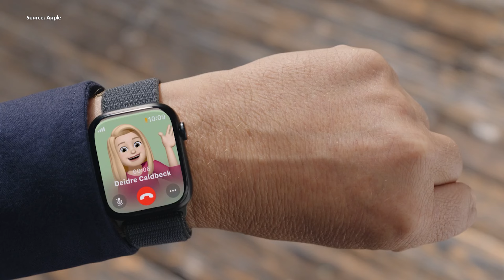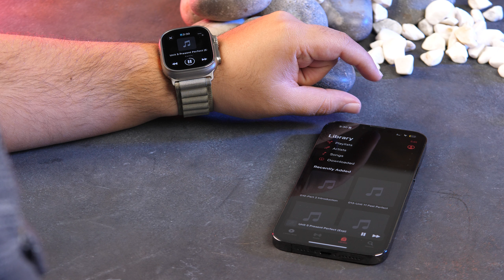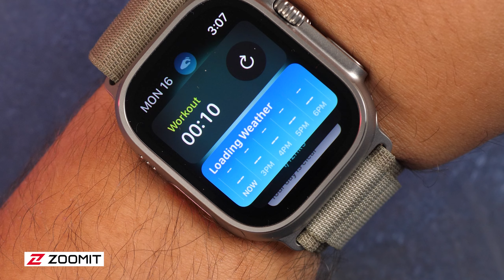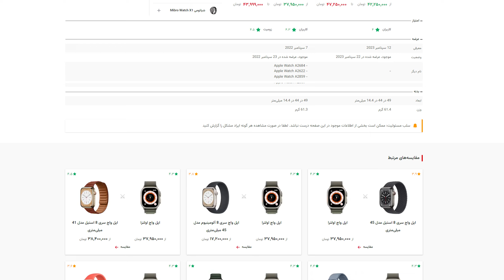بررسی اپل واچ اولترا ۲؛ جدید قدیمی!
بهترین و قدرتمندترین ساعت هوشمند اپل رو بررسی کردیم 😍🙄 اپل واچ اولترا ۲ از یک نمایشگر ۴۹ میلیمتری جدید بهره می‌برد که‌به گفته اپل روشنایی نمایشگرش به ۳۰۰۰ نیت می‌رسه که ۵۰ درصد نسبت‌به نسل قبل افزایش داشته و درخشان‌ترین نمایشگر در بین اپل واچ‌ها محسوب می‌شه.
این ساعت از همون طراحی و جنس بدنه مشابه نسل قبل خودش استفاده می‌کنه، اما در بخش سخت‌افزار پیشرفت‌های داشته که توی این ویدیو بررسی به تمام مواردی که باید بدونید پرداختیم. این ویدیو رو با ما تا انتها همراه باشید 😁

این محصول و فروشگاه 💠 اپل یونیک 💠 برای بررسی در اختیارمون قرار داده؛ یج اصلیشون ‏(appleunique1) فعلا از دسترس خارج شده برای همین از اینجا پیداشون کنید:

از بخش محصولات می‌تونید همه مشخصات این ساعت و به علاوه قیمت ببینید و عشق کنیدا.. 😁

00:00 اپل واچ اولترا ۲
00:12 از کجا بخریم؟
00:24 قابلیت دابل تپ/Double Tap اپل واچ
03:35 قیمت و مشخصات کامل
04:00 طراحی و اندازه ساعت
04:33 روشنایی ۳۰۰۰ نیتی صفحه!
04:54 جعبه خاص اپل واچ
05:17 مقایسه واچ اولترا ۱ و ۲
05:30 قابلیت های اپل واچ که در ایران کار نمی کند
06:12 واچ فیس جدید Modular Ultra
07:19 تراشه S9
08:12 پردازش محلی سیری Siri
09:02 فناوری باند فوق سریع
09:24 ظرفیت ساعت اپل
09:38 عمر باتری
10:00 جمع بندی